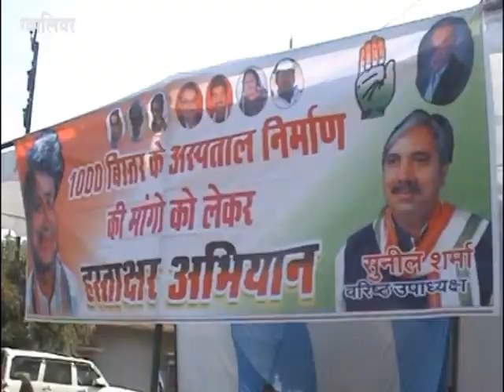कांग्रेस ने भाजपा सरकार के खिलाफ चलाया हस्ताक्षर अभियान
जेएएच परिसर में हजार बिस्तर वाले अस्पताल के निर्माण की मांग की
कहा तीन बार भूमिपूजन होने के बाद भी शुरू नही हुआ निर्माण कार्य